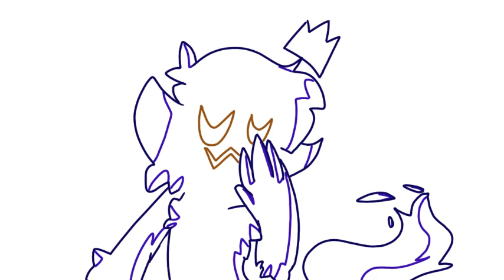UwU | A Hat In Time Speedpaint | (ft. The Snatcher)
I just think Mr. Snatcher is kewl! Btw editing this on flipaclip is hard :0

Character:
The Snatcher (A Hat in Time)